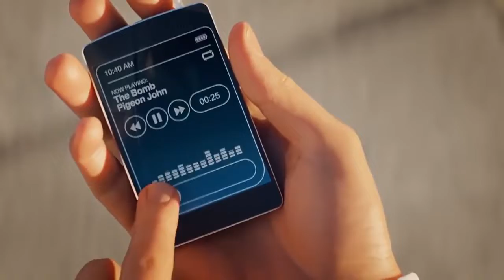Dead Island 2 Trailer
Eight years after its initial announcement at E3 2014 , Amazon has listed Dead Island 2 for PlayStation 5 , PlayStation 4 , and Xbox Series / Xbox One with a February 3 , 2023 release date , and new box art , screenshots , and description .

When it was first announced , Dead Island 2 was developed by Yager Interactive , and in the years since , development was taken over by Sumo Digital , before eventually shifting to current developer Dambuster Studio .
Here is the new description :
[ About ]
A deadly virus is spreading across Los Angeles , California , turning its inhabitants into ravenous zombies . The city is in quarantine and the military have retreated . Bitten , infected , but more than just immune , you learn to harness the zombie inside . Only you , and the handful of other swaggering fellows who happen to be resistant to the pathogen , holds the future of Los Angeles ( and humanity ) , in the balance . As you uncover the truth behind the outbreak you'll discover who - or what you are . Survive , evolve , save the world - just another day in Los Angeles !
The much - loved zombie saga is back with a unique formula of horror , dark humor and over the top zombie - slaying , spanning an epic pulp adventure . Dead Island 2 is a thrilling first - person action RPG that takes players across a brand - new playground . Stylish , vibrant and flooded with zombie infection , explore iconic , gore - drenched Los Angeles . Meet larger - than - life characters . Slay countless foes in exquisitely bloody detail . And evolve to become the ultimate Zombie Slayer . See you in HELL - A !
[ Key Features ]
→ Dead Island 2 takes players across the most iconic locations of the City of Angels , now stained with horror , in an exciting pulp journey from the verdant suburbia of Beverly Hills to the quirky promenade of Venice Beach .
→ Combat delivers the most intense , visceral and gory first person experience possible , with plenty of weapons and tactical ( and brutal ) options to chew your way through the zombie horde .
→ There are six characters to choose from , each with their own unique personality and dialogues . You can fully customize the abilities of each Slayer , with our brand - new skill system allowing you to re - spec instantly and try out the craziest builds .
→ Our Los Angeles is crawling with zombies that look and react realistically . These mutated wretches are the reanimated , rotten heart of Dead Island 2 with dozens of distinct zombie types , each with their own mutations , attacks , and hundreds of Los Angeles - themed variants .
→ Day One Edition includes the Memories of Banoi Pack ( Banoi War Club , Memories of Banoi Baseball Bat , Weapon Perk ) balanced , Personal space skill card .